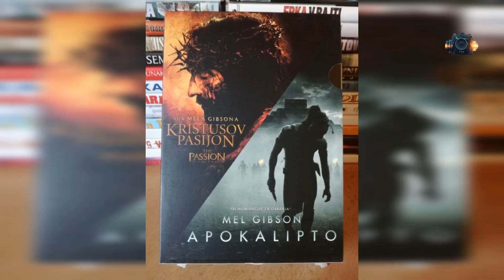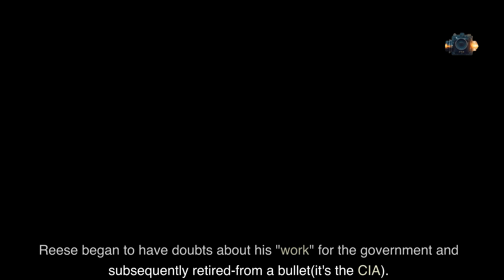Sound of Freedom Movie Review (PG-13) - Unveiling the Dark World of Human Trafficking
"Sounds of Freedom" is a gripping military movie that delves into the harrowing realities of war and the profound impact it has on the lives of soldiers and their families. Based on true events, this war drama takes viewers on an emotional journey through the experiences of a group of soldiers serving in the Afghanistan war.

At the heart of the film is a soldier's story, showcasing the struggles, triumphs, and personal sacrifices endured by those who serve their country in the face of adversity. "Sounds of Freedom" explores the unbreakable bond of brotherhood that develops among soldiers as they navigate the complexities of war, relying on each other for support, camaraderie, and survival.

One of the central themes of the movie is the exploration of PTSD (Post-Traumatic Stress Disorder), shedding light on the mental and emotional toll war takes on soldiers long after they return home. The film portrays the challenges and psychological wounds that soldiers carry, highlighting the importance of support systems and raising awareness about the need for understanding and compassion towards those suffering from PTSD.

As an inspirational film, "Sounds of Freedom" captures the resilience, courage, and unwavering spirit of the soldiers and their families. It explores themes of redemption and personal growth as characters confront their inner demons and strive to find meaning and purpose amidst the chaos of war.

The movie is a character-driven narrative, allowing audiences to deeply connect with the individuals whose lives are forever changed by their military service. Through powerful performances and an authentic portrayal of the realities of war, "Sounds of Freedom" immerses viewers in the visceral intensity of battle scenes while also highlighting the human moments of vulnerability, love, and camaraderie that emerge in the midst of chaos.

The film's realistic portrayal of war is accentuated by the use of music, which serves as a powerful emotional backdrop, intensifying the impact of the storytelling. The carefully curated soundtrack enhances the atmosphere, capturing the range of emotions experienced by the characters and heightening the audience's connection to their journey.

"Sounds of Freedom" is an independent film that offers a fresh perspective on the military genre, delving beyond the action-packed sequences to explore the intricate emotions and personal narratives of those involved. It is a tribute to the brave men and women who serve in the armed forces and a testament to the strength of the human spirit in the face of adversity.

Prepare to be captivated by "Sounds of Freedom," an immersive cinematic experience that brings to life the courage, sacrifice, and indomitable spirit of soldiers and their families. Through its realistic portrayal of war, heartfelt performances, and poignant storytelling, this movie aims to honor the unsung heroes and shed light on the profound impact of war on individuals and society as a whole.